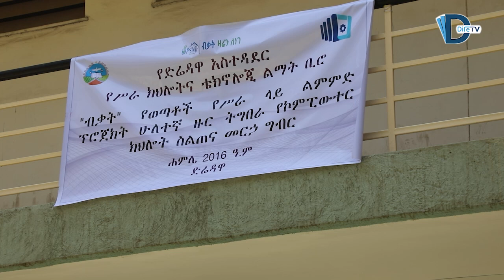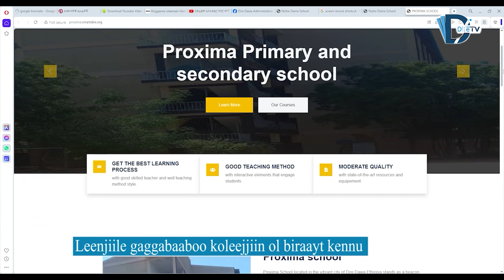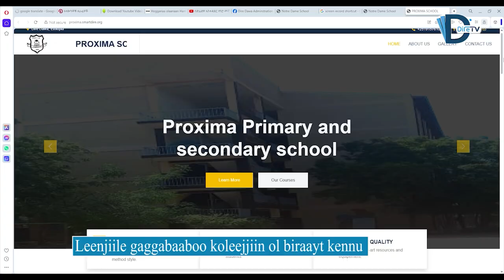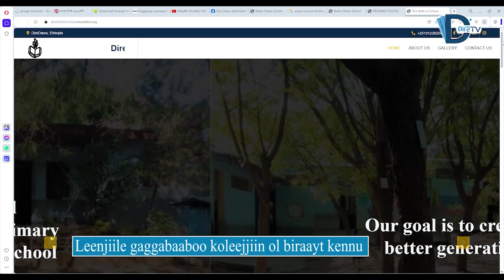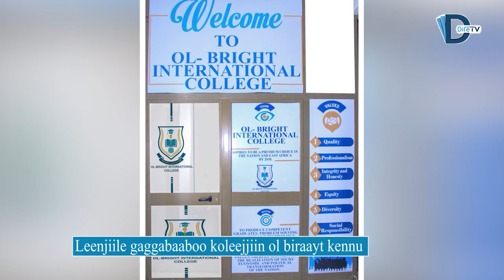Leenjiilee Gaggabaaboo koolleejjiin ol Biraayit kennu